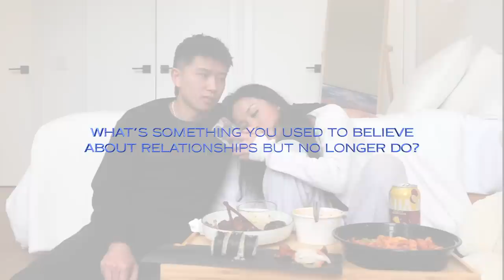Boyfriend Q&A | How We Met, Our Worst Fight, Dealing With Exes & More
q&a with mike!! i reached out to you guys on IG to send me questions for mike and i to answer and u guys actually did 🥺 i honestly thought like 5 ppl were gonna send me questions but u guys actually sent A LOT so THANK U!!!

luv u all as always!!! 💖

timestamps:
thank u message 0:12 - 0:26
how/where we met 0:34 - 1:04.
awkward first meeting 1:04 - 2:37
age difference  2:37 - 2:40
do we live together 2:41 - 2:47
do we ever get sick of each other 2:47 - 3:27
first date 3:27 - 4:17
who asked who out first 4:17 - 4:36
meeting parents 4:36 - 4:48
moving to toronto 4:50 - 5:05
love languages 5:06 - 5:51
when did we know we're right for each other 5:51 - 6:57
who said "i love you" first + storytime  - 6:58 - 8:30
worst fight 8:31 - 8:54
do our past relationships affect us 8:54 - 9:17
dealing with mike's public past relationship 9:20 - 10:19
who has better style 10:21 - 10:29
what we're grateful for 10:30 - 11:01
marriage plans 11:01 - 11:07
sacrifice we've made for each other 11:08 - 13:19